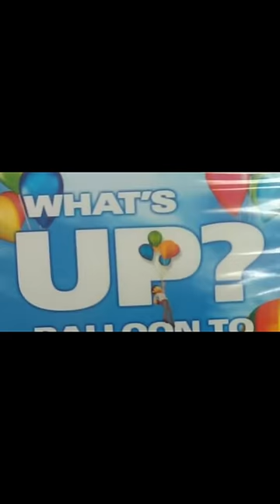When Movies are Off brand